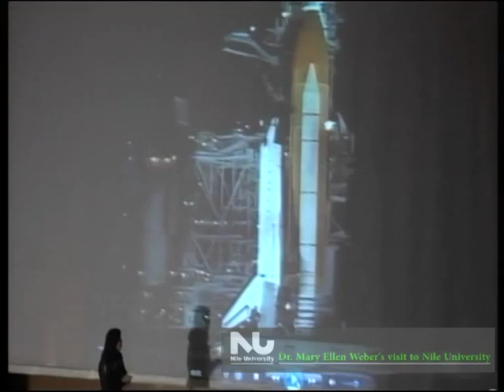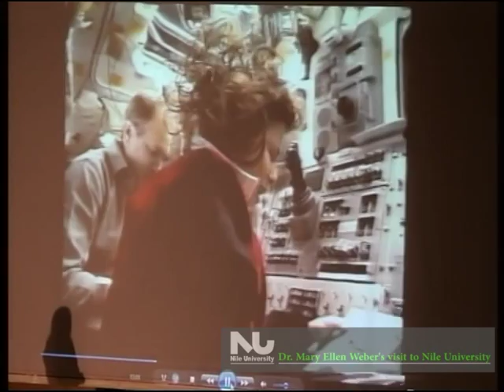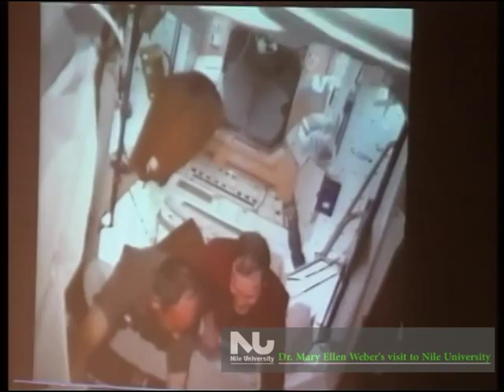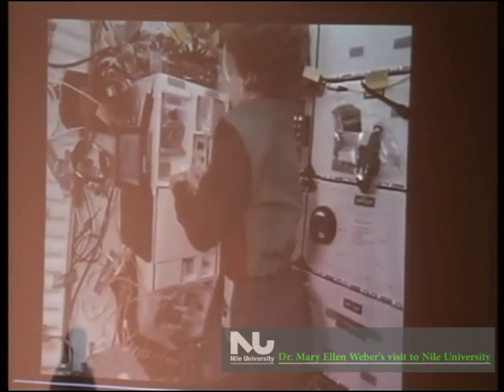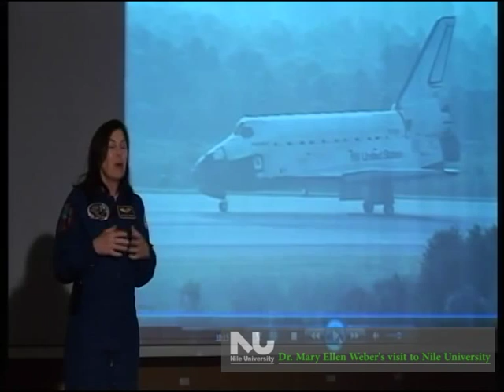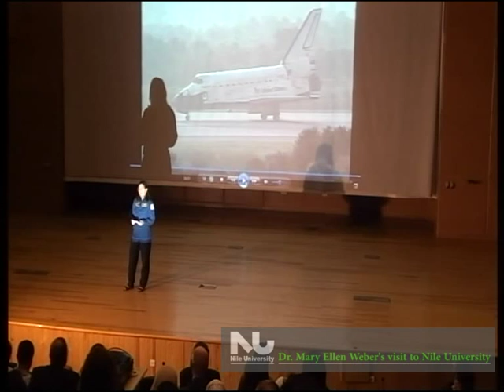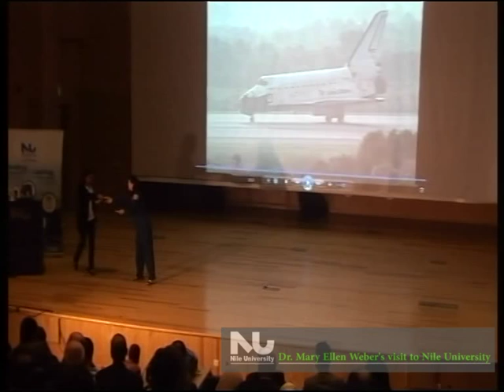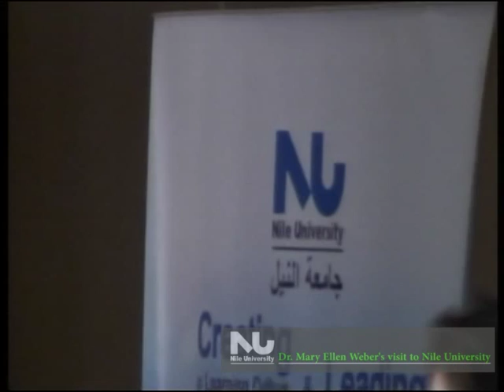Dr. Mary Ellen Weber at NU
On Wednesday, April 29th, Dr. Mary Ellen Weber visited NU and delivered a talk about her journey in space. Dr. Weber is Managing Director of Stellar Strategies, NASA Astronaut for ten years, Member of NASA Advisory Council Committee on Innovation and Technology, and Former Vice President at the University of Texas Southwestern Medical Center.